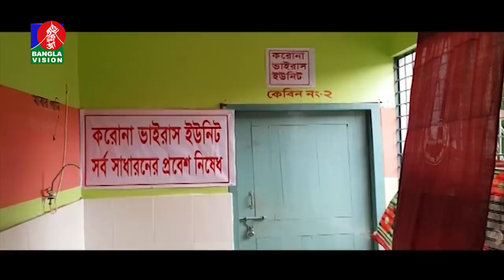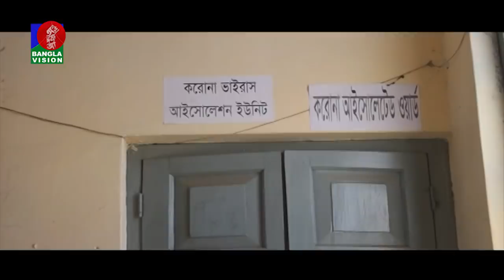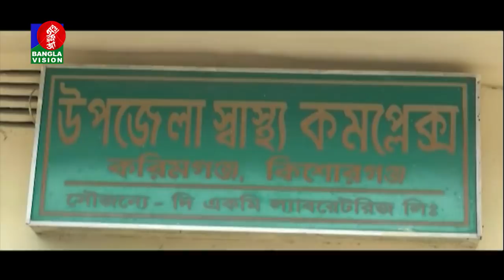বিকেল ৫ টার বাংলাভিশন সংবাদ | Bangla News | 12_April_2020 | 05:00 PM | BanglaVision News